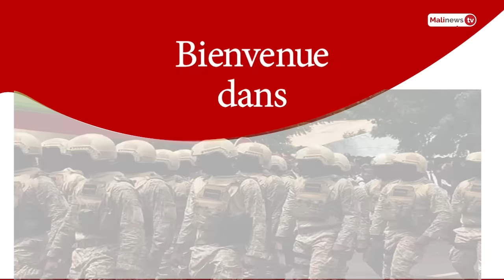Flash Malinews du 29 août 2024